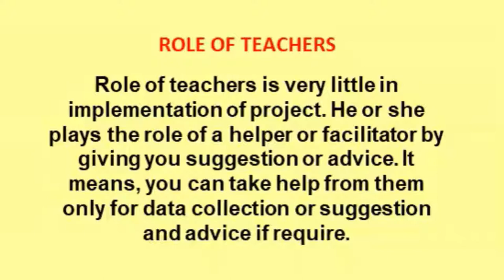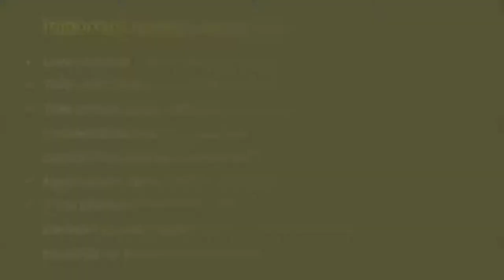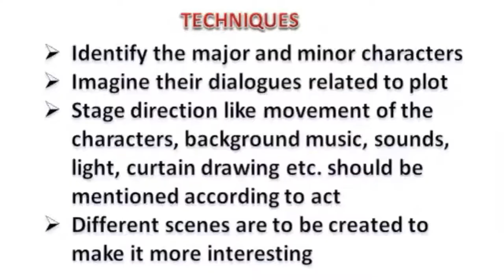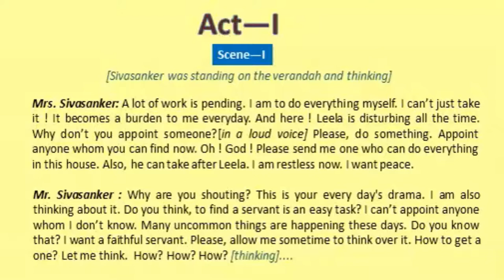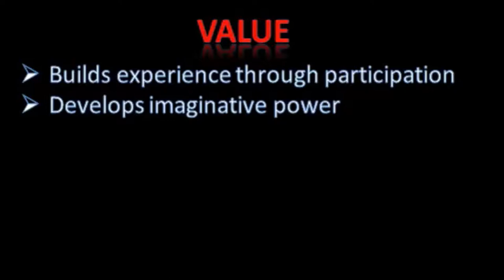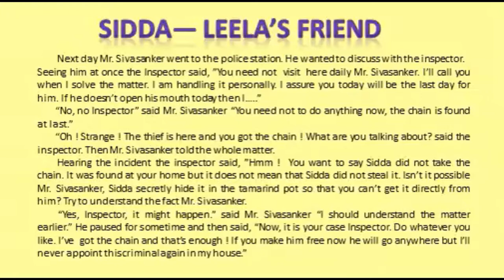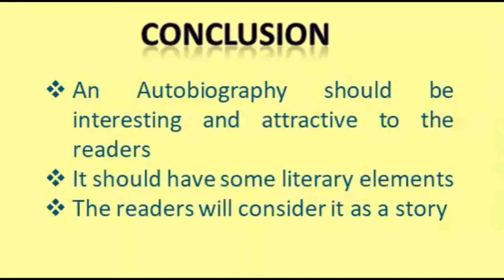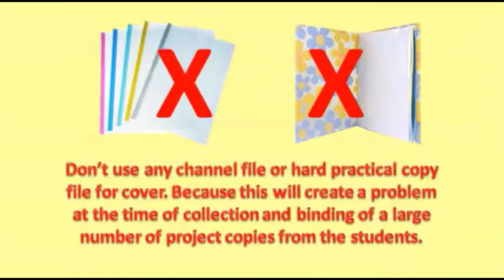PROJECT in detail I Class XI I WBCHSE I How to prepare your project & copy I Guide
Dear viewers,
In this video you are guided to prepare your project work. There are three topics. You have to choose one. Which is best for you? To know the answer just watch this video and then decide. Project-copy preparation procedure has also been discussed here. So don't miss it.

Camera used : Smartphone Camera
Mic used : Boya BYM1 Omnidirectional...

Tripod : SKB Mini Flexible Sponge Octopus Stand Tripod Mount for Support All Kinds of Mobile Phone Models Under 5.8 inch (Well fits iPhone 6, 6 Plus 5 5S 5C, S

Follow me in my FB Page : NDG e-Class  @nilendudebgorai
If you are a student you can Join our School Group "Kustar High School (H.S)"